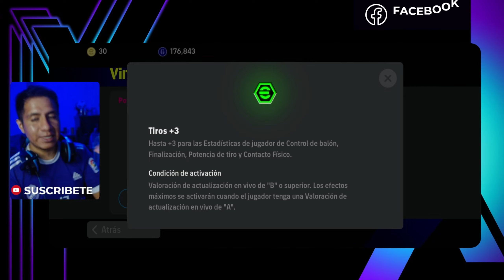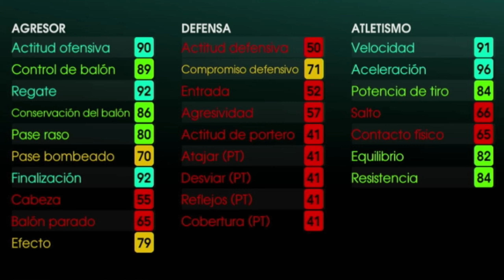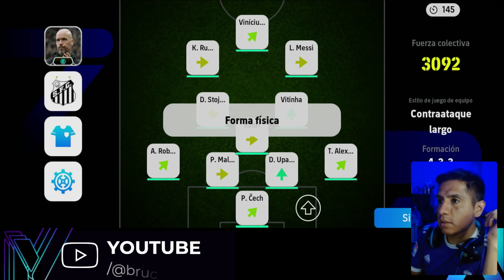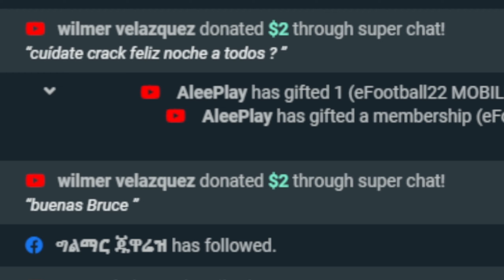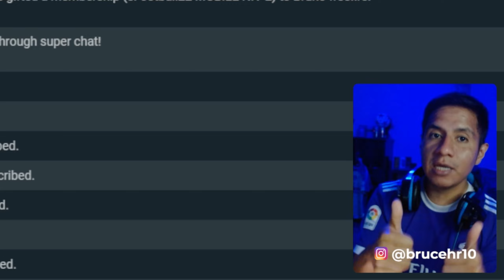Asi juega VINICIUS JR CAZAGOLES *101* eFootball 2024 Mobile ¡Impactante! Rompe Todo en eFootball ⚽💥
💥🔥 Vinicius Jr. Nivel 101: ¡Rompe en eFootball 2024 Mobile! Aplasta rivales en divisiones. ⚽🚀

⭐EL MEJOR TUTORIAL PARA DAR LAS HABILIDADES MAS TOP A TUS JUGADORES DE EFOOTBALL 2024 MOBILE

METAS:
❌25,000 ...
❌30,000 ...

nuevo potenciador jugadores POTW
nuevo potenciador jugadores POTW efootball
nuevo potenciador jugadores POTW efootball 2024
nuevo potenciador jugadores POTW efootball 2024 mobile
¿vale la pena gastar dinero en? nuevo el potenciador jugadores POTW
¿vale la pena gastar dinero en? nuevo el potenciador jugadores POTW efootball
¿vale la pena gastar dinero en? nuevo el potenciador jugadores POTW efootball 2024
¿vale la pena gastar dinero en? nuevo el potenciador jugadores POTW efootball 2024 mobile

asi juega el nuevo vinicius jr potw
asi juega el nuevo vinicius jr potw booster
asi juega el nuevo vinicius jr potw booster efootball 2024
asi juega el nuevo vinicius jr potw booster efootball 2024 mobile
vinicius jr potw booster
vinicius jr potw booster efootball
vinicius jr potw booster efootball 2024
vinicius jr potw booster efootball 2024 mobile